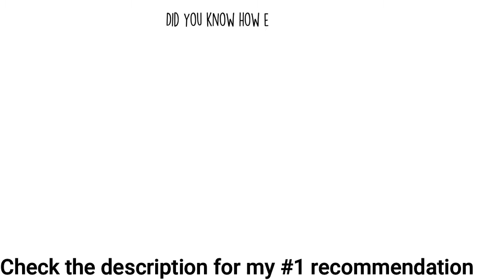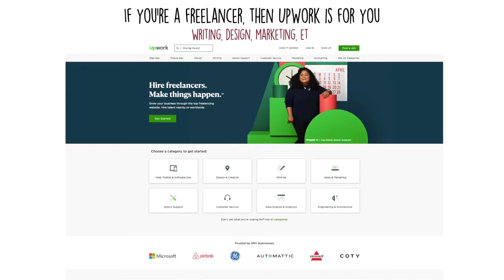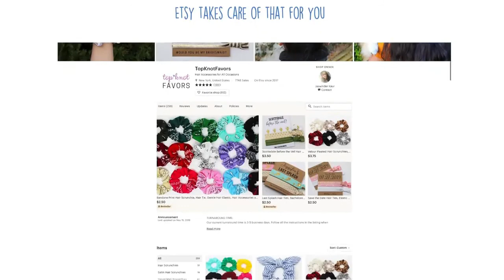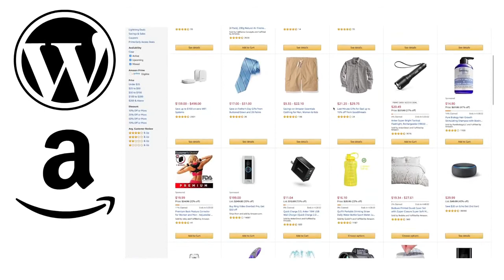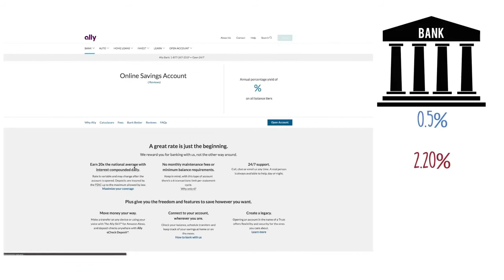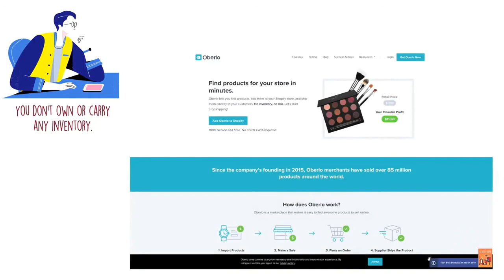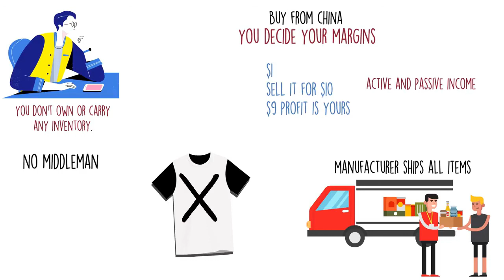Make money Beginner to advance_follow the formula!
Make money from Beginner to advance_start from zero!
My #1 “Work From Home Job” and Making Money Online Recommendation